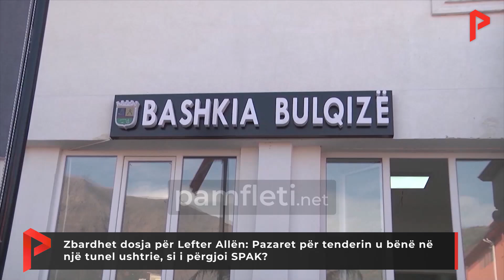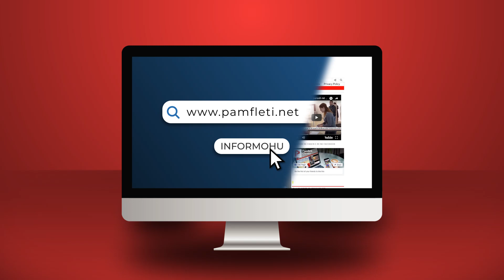Zbardhet dosja për Lefter Allën: Pazaret për tenderin u bënë në një tunel ushtrie, si përgjoi SPAK?